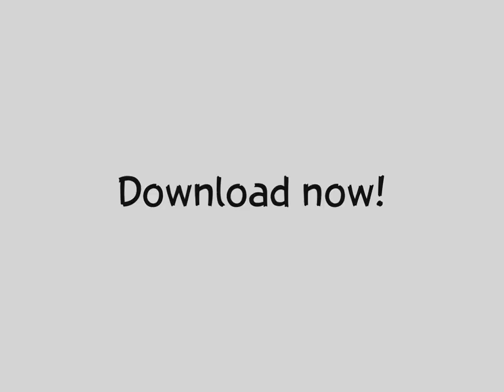Angry Birds HD PC Port! - Trailer | serif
Hello Everyone!
After a few weeks of research, I succesfully ported Angry Birds HD from iPad to PC!
Features:
- Update 1.6.3.1: Mine and Dine Complete!
- Mobile GUI
- Mighty Eagle Enabled! (Unlimited Uses)
- Mobile Facebook Bonus levels on Ham 'Em High

Installation:
Extract zip and Play!